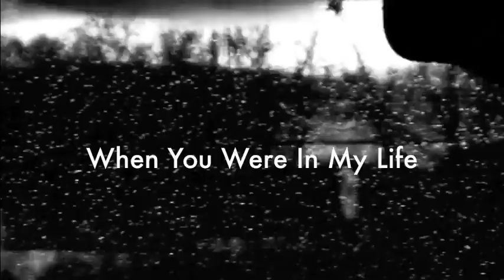Sunlit Ambush : When You Were In My Life - Teaser 2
When You Were In My Life is the title of the forthcoming Sunlit Ambush EP.